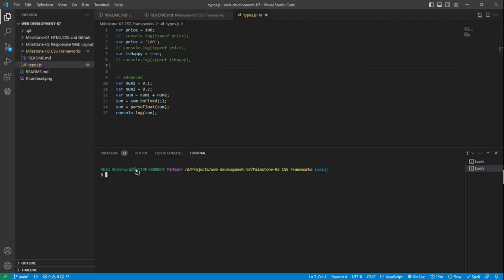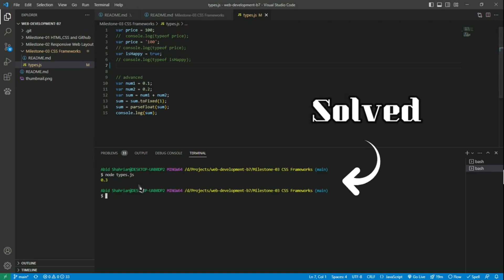Node Error: Cannot find module || NodeJs error solved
stack
Cannot find module
: Cannot find module
In this video we are going to solve Error: Cannot find module on nodejs just in 1 minute.
To know more about me follow me on 👇

In this video, we will be tackling common errors related to Node, Git, and VS Code. If you have ever encountered issues such as "node error", "git error", "vscode error", "terminal error", "module not found", "throw err", "code error", "npm error", or "node error solve", then this video is for you. We will provide troubleshooting tips and solutions to help you resolve these issues and get back to coding without any disruptions. Let's dive in and troubleshoot these pesky errors together!

node:internal/modules/cjs/loader:1078
throw err;
Error: Cannot find module

at Module._resolveFilename (node:internal/modules/cjs/loader:1075:15)
at Module._load (node:internal/modules/cjs/loader:920:27)
at Function.executeUserEntryPoint [as runMain] (node:internal/modules/run_main:81:12)
at node:internal/main/run_main_module:23:47 {
code: 'MODULE_NOT_FOUND',
requireStack: []